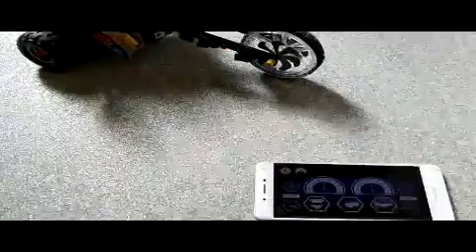LEGO 70934 Tricycle Barbe d'acier for Batman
A partir du Set Super Heroes DC 76112 Batman App Controlled et quelques briques supplémentaires et voilà une version du Set 70934 (Tricycle Barbe d'acier 2019) adaptée à l'univers de Batman en commande Bluetooth depuis Smartphone.